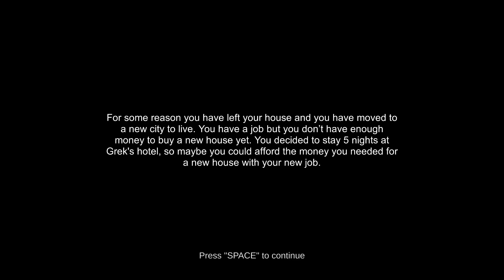5 Nights At Grek's Hotel (Shrek is fired) - Why is this a thing?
Grek seemed like a pretty cool dude until he forced me to work on his onion farm.

Please ignore any spam or hateful comments, I'm just here to have fun.